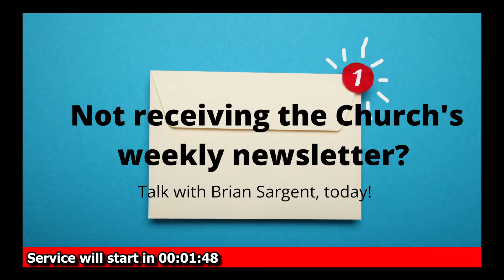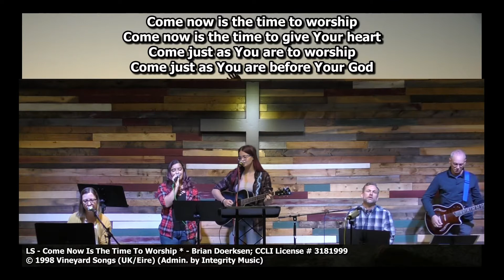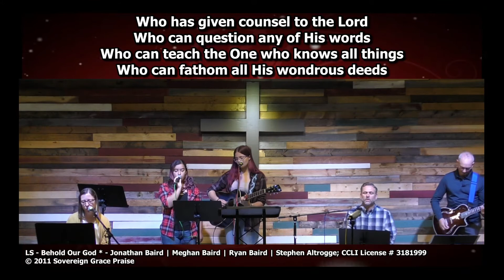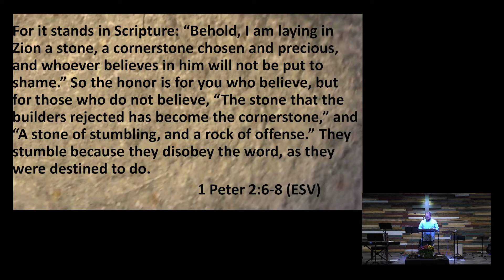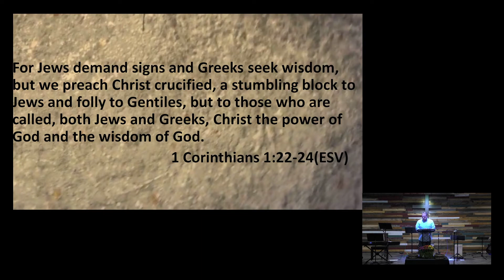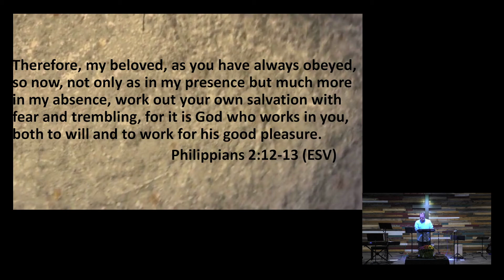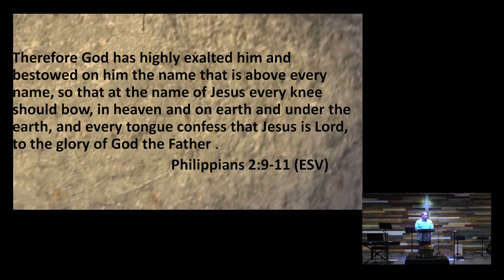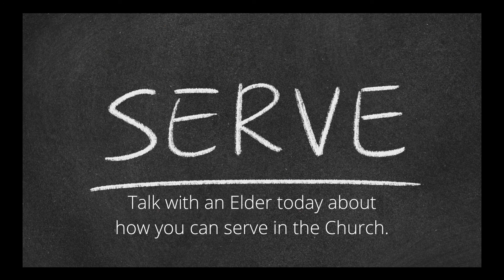Chosen & Precious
Part of a continuing study through the book of I Peter in the Bible. This message covers I Peter 2:6-12